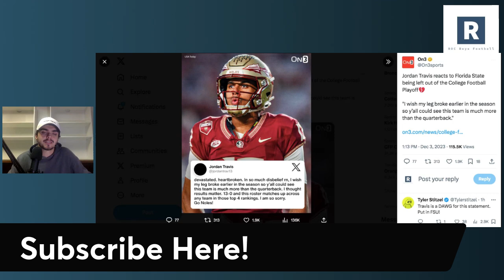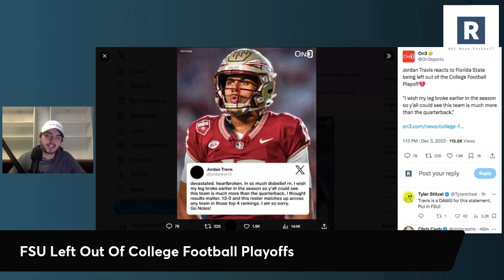Florida State Snubbed From The College Football Playoffs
Mike Norvell and the Florida State Seminoles get left out of the college football playoffs even as they go undefeated and win the ACC Championship.